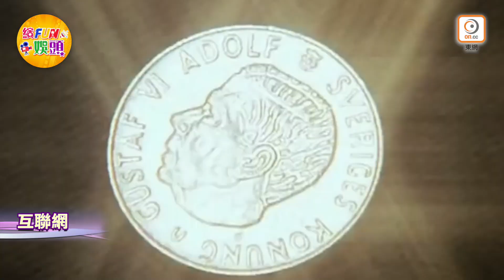蘇菲亞維嘉娜 年賺3.35億登頂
新冠肺炎重挫下，吸金力一樣受影響！美國財經雜誌《福布斯》（Forbes）公布2020年度最高收入女星排行榜，以真人騷《全美一叮》評判蘇菲亞維嘉娜（Sofia Vergara）「叮」出「錢途」，以年收入約3.35億港元榮登榜首稱霸，但比去年度的冠軍「黑寡婦」史嘉娜祖漢遜（Scarlett Johanson）賺少逾億。而史嘉娜因受疫情影響致電影延期上映零分紅，今年十大不入被「叮」走！
今年48歲的蘇菲亞憑《摩登家庭》角色深入民心，她於今年度的《福布斯》最高收入女星排行榜成為吸金女王，去年6月至今年6月大賺約3.35億港元，主要收入來源是為才藝真人騷節目《全美一叮》（America's Got Talent）擔任評判的酬勞。雜誌估計蘇菲亞拍攝一季《全美一叮》可以賺取約7,800萬港元，而她在今年初迎來大結局的《摩登家庭》，一集劇酬約390萬港元。
吸金力跌排位升

因為新冠肺炎疫情關係，十大女星今年度收入的總和比去年度下跌近20%。其實蘇菲亞去年度賺得更多，有約3.44億港元收入，是《福布斯》去年度最高收入女星排行榜亞軍。相反去年度賺約4.37億港元成為冠軍的史嘉娜，今年度十大不入。

今年度第二位是安祖蓮娜祖莉（Angelina Jolie），總收入約2.77億港元，主要是來自漫威超級英雄電影《永恆族》（The Eternals）的片酬。第三位則是DC超級英雄「神奇女俠」Gal Gadot，總收入約2.46億港元，據稱她去年曾收串流平台Netflix約1.56億港元片酬，接拍新作《紅色通緝令》（Red Notice）。
妮歌梅姨轉型保「錢途」

至於女星收入排行榜的第四位至第十位，依次是諧星Melissa McCarthy，賺約1.95億港元；老牌影后梅麗史翠普（Meryl Streep），賺約1.87億港元；《無聲絕境》（A Quite Place）系列女星Emily Blunt，賺約1.76億港元；妮歌潔曼（Nicole Kidman），賺約1.72億港元；電視劇《醫人當自強》（Grey's Anatomy）女星Ellen Pompeo，賺約1.48億港元；電視劇《侍女》（The Handmaid's Tale）女星Elisabeth Moss，賺約1.25億港元；《自殺特攻：超能暴隊》（Suicide Squad）女星維奧娜戴維絲（Viola Davis），賺約1.21億港元。今年度榜上大部分都是視星，而梅姨與妮歌兩個影星轉型拍劇《小謊言》（Big Little Lies），順利保住收入，可見疫情下視星所受衝擊比影星要少。